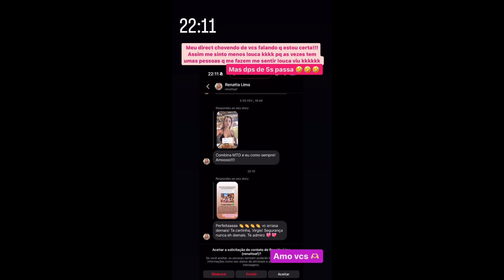VIRGÍNIA DESABAFA APÓS SER CRITICADA 😳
Virgínia Fonseca desabafa após ser criticada por deixar seguranças na escola da Maria Alice.